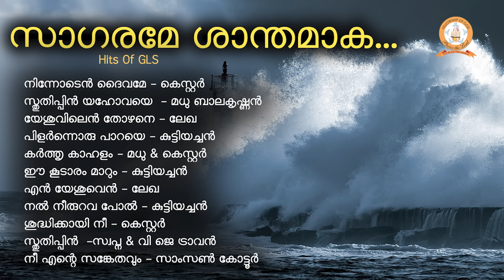SAGARAME SANTHAMAKA | സാഗരമേ ശാന്തമാക...| MALAYALAM SUPER HIT CHRISTIAN DEVOTIONAL SONGS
നിന്നോടെന് ദൈവമേ - കെസ്റ്റർ
സ്തുതിപ്പിൻ യഹോവയെ  - മധു ബാലകൃഷ്ണൻ
യേശുവിലെൻ തോഴനെ - ലേഖ
പിളർന്നൊരു പാറയെ - കുട്ടിയച്ചൻ
കർത്തൃ കാഹളം - മധു & കെസ്റ്റർ
ഈ കൂടാരം മാറും - കുട്ടിയച്ചൻ
എൻ യേശുവെന് - ലേഖ
നൽ നീരുറവ പോൽ - കുട്ടിയച്ചൻ
ശുദ്ധിക്കായി നീ - കെസ്റ്റർ
സ്തുതിപ്പിൻ  -സ്വപ്ന & വി ജെ ട്രാവൻ
നീ എന്റെ സങ്കേതവും - സാംസൺ കോട്ടൂർ